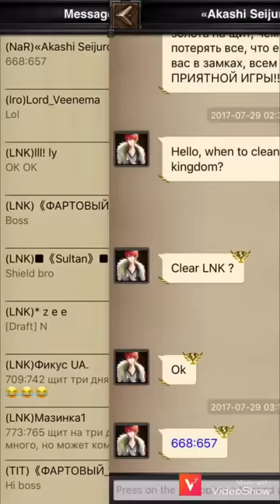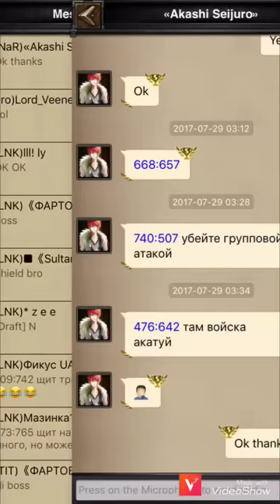Clash of kings k117 vs k122 in 1 hours 280m points 😬